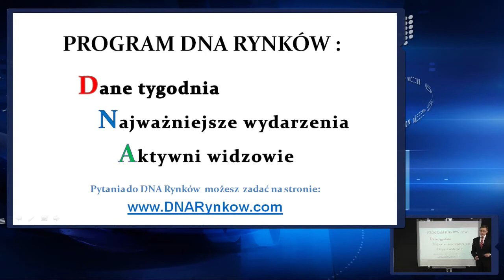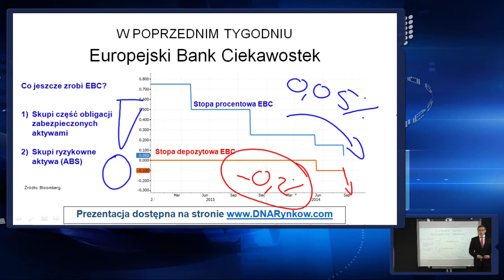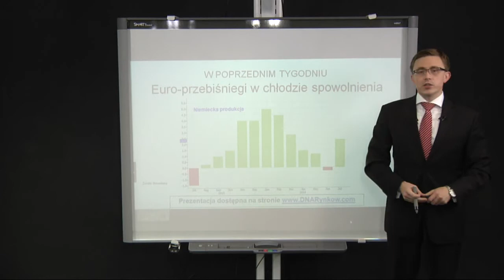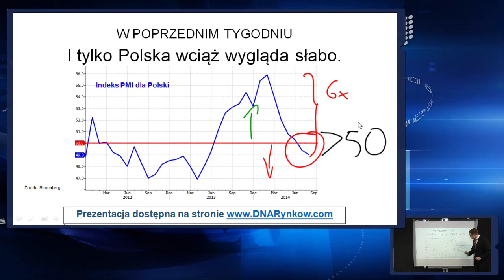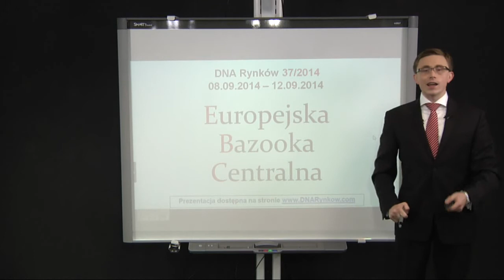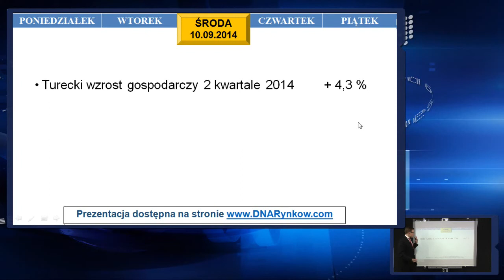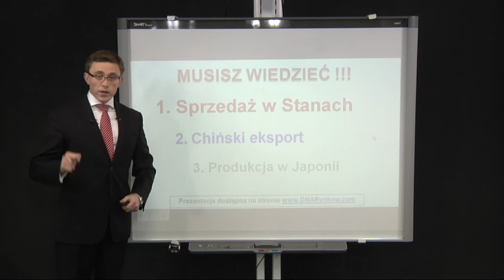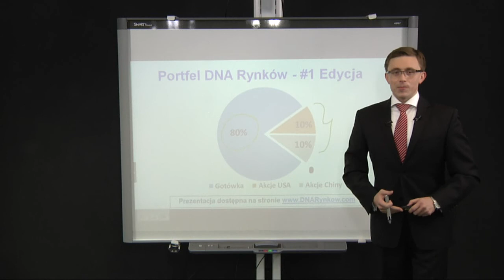DNA Rynkow #37/2014 - Europejska Bazooka Centralna (08.09.2014)